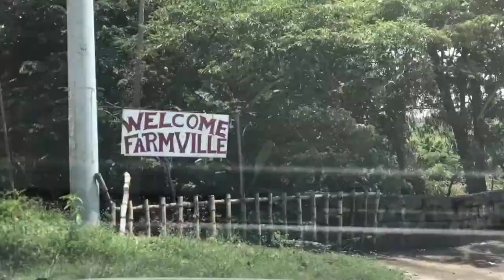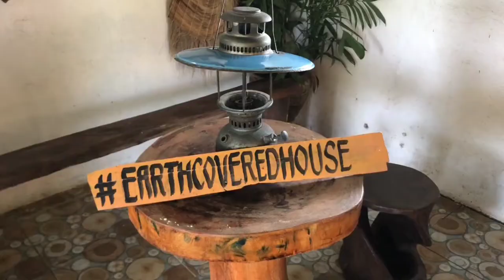SAN FABIAN 2022 | POWERHOUSE